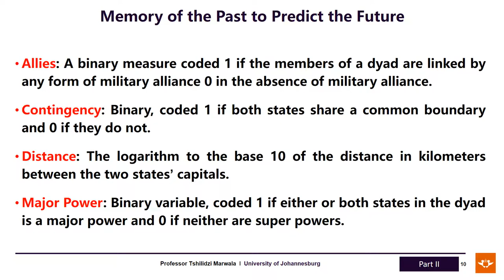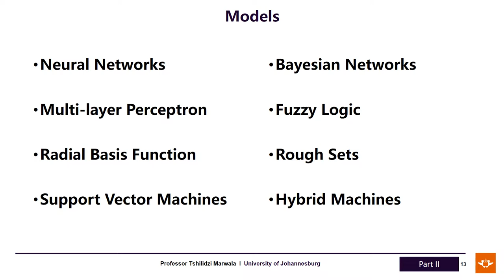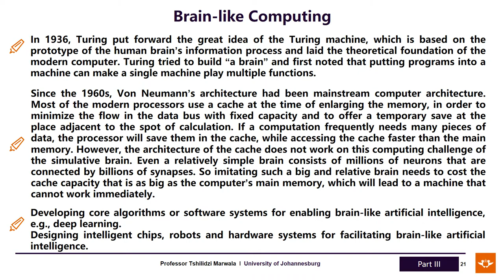Professor Tshilidzi Marwala presentation at the Memory Meeting at the College of France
Tshilidzi Marwala Presentation Memory Meeting, 5-7 April 2018, Collège de France